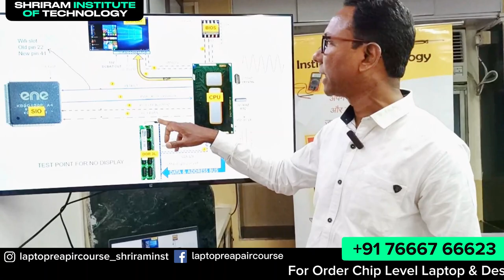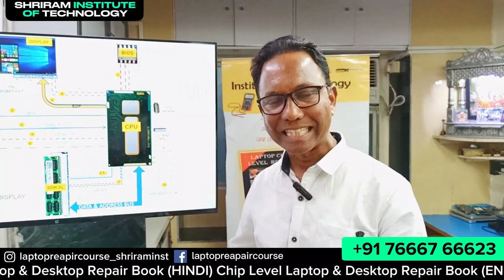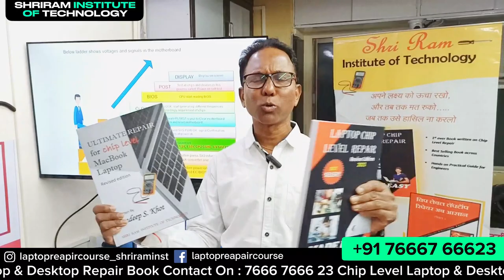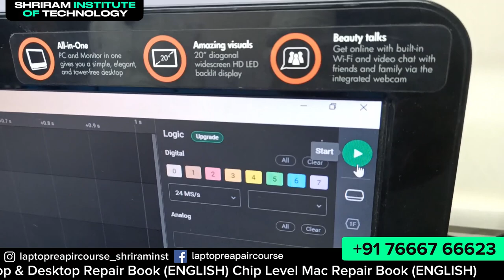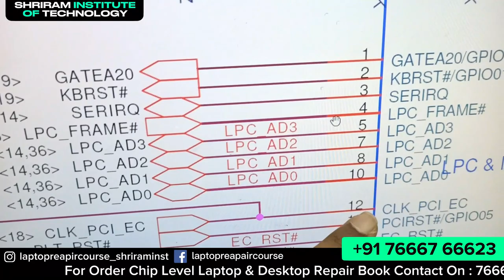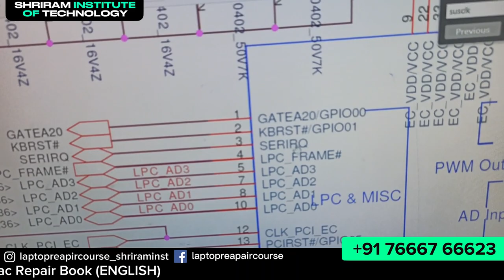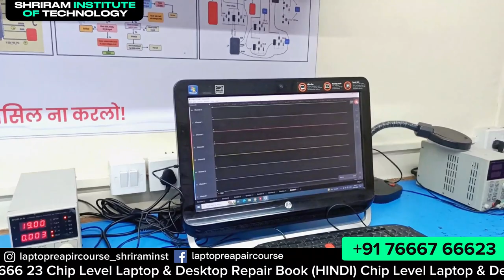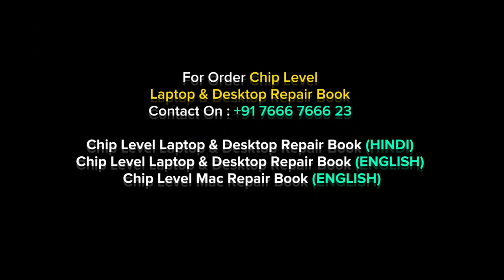HOW TO SOLVE NO DISPLAY PROBLEM WITH THE HELP OF SIGNAL ANALYZER || SHRIRAM INSTITUTE || SANDEEP SIR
chip level laptop repair book
chip level macbook repair book

Hello Guys!

New Video on how to become best chip level laptop engineer in Hindi एक अच्छा चिप लेवल लैपटॉप इंजीनियर कैसे बने

How to repair iMac ?

Learn USB Type C?

How to Repair New Generation Motherboards?

Chip Level Laptop & Desktop Repair Book (HINDI)
Chip Level Laptop & Desktop Repair Book (ENGLISH)
Chip Level Mac Repair Book (ENGLISH)

Chip level laptop repair course in Hindi
laptop chip level repair made easy by Sandeep Khot

With over 25 years of study & experience in this field SHRI RAM INSTITUTE OF TECHNOLOGY offers nothing but only the best training experience for our students.

For Books on How to repair laptop and desktop easily use our CHIP LEVEL LAPTOP REPAIR MADE EASY BOOK By Sandeep Sir )
Or WhatsApp On ) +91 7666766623
New Book on Apple Laptop Repair for more details
Specialized Chip level laptop repair ONLINE Courses  Available in Hindi & English

Instagram level laptop repair course in hindi
Type c power sequence in laptop motherboard
test point and repair method
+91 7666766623